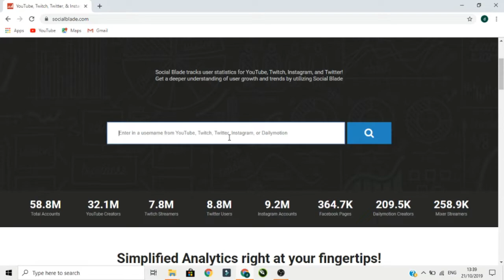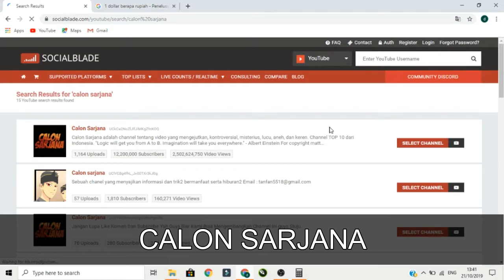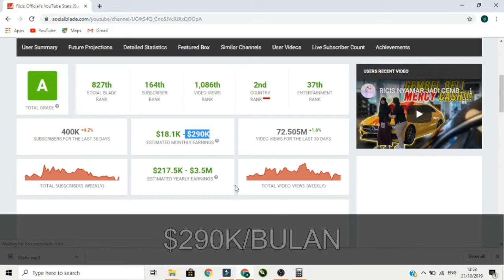PENDAPATAN YOUTUBER INDONESIA SAMPAI 10 M SEBULAN !!!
cara liat pendapatan youtuber indonesia di SOCIALBLADE.COM